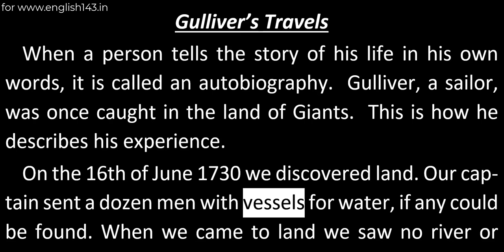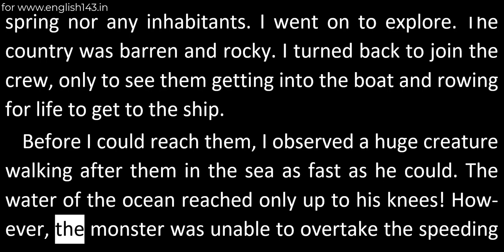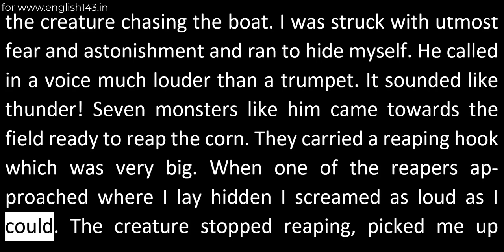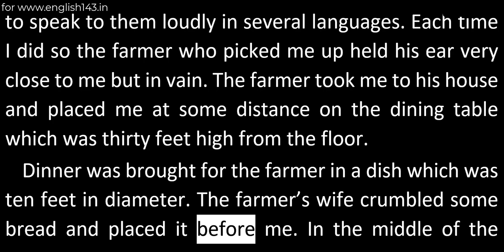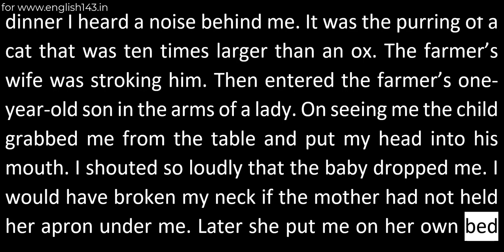Gulliver Travels Text Reading Audio Video 6th class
6th class reading text
with proper pronunciation
Reading the complete text on screen
Improves reading and listening skills